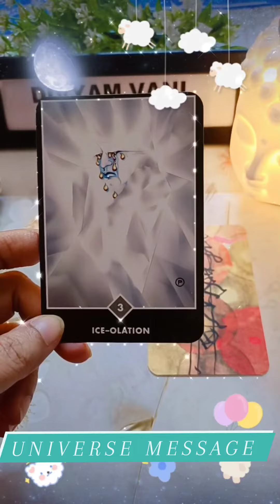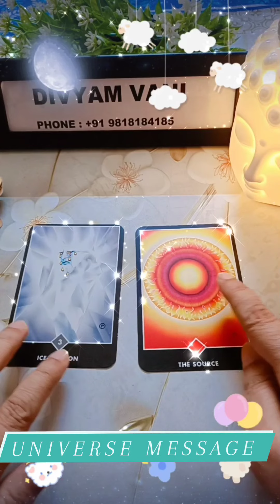UNIVERSE MESSAGE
Personal Reading
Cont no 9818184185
200 for 10 min
350 for 20 min
500 for 30 min